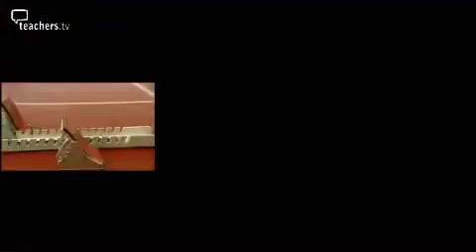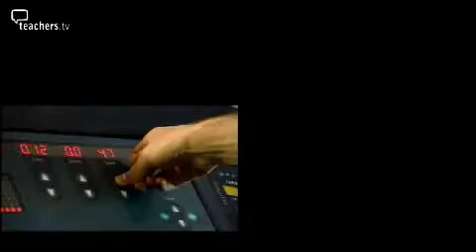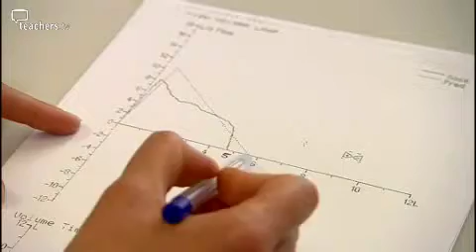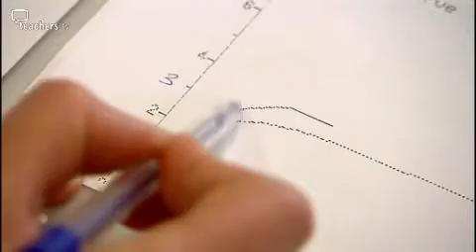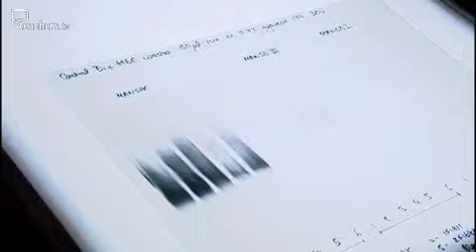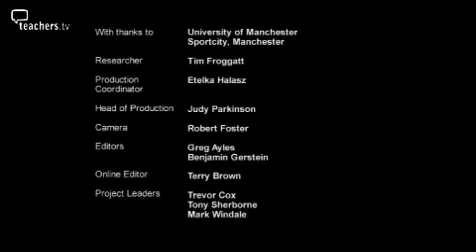Asthma in Sports - Teachers TV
Short educational sports film for Teachers Television about how athletes in competitive sports cope with Asthma and ways to help people with breathing difficulties. Scientific aspects on the measurement of asthma and lung capacity. Filmed by Dop. Lighting Cameraman Robert Foster. Camera Crew from Broadcast Television.